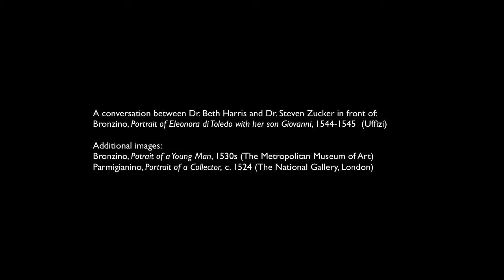Bronzino - retrato de Eleonora de Toledo com filho Giovanni